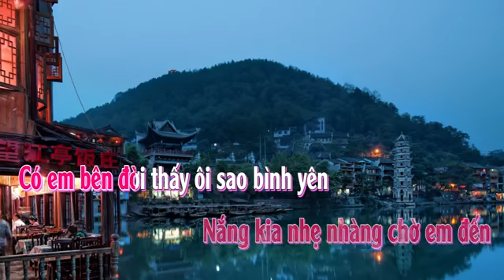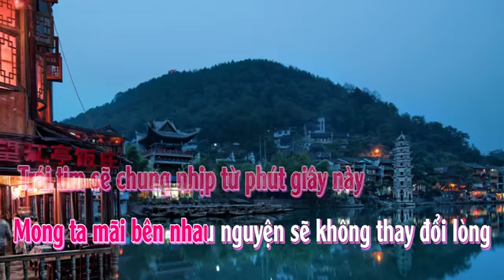Bạn tình ơi remix karaoke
Bạn Tình Ơi ( Eric T-J REMIX ) - Yuni Boo ft. Goctoi Mixer | Nhạc EDM 8D Tiktok Gây Nghiện Hay Nhất 2019
Composer: YuniBoo & Goctoi Mixer
Rapper: YuniBoo